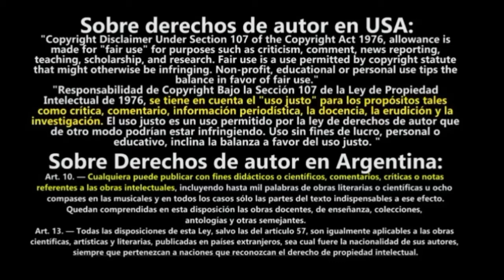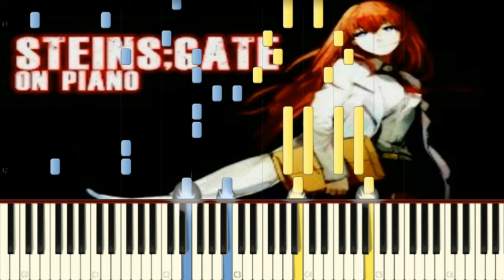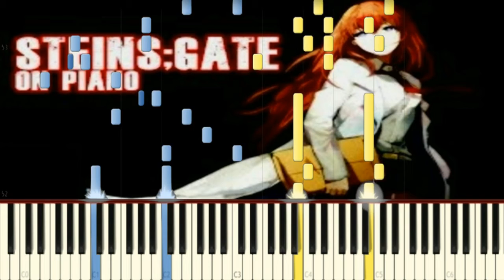"Piano Cover" Steins;Gate Hacking to the Gate (Synthesia Tutorial)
esta ves quies traerles el cover de Steins;Gate con el tema de Hacking to the Gate en piano synthesia y como todo este experimnto de viajes en el tiempo viajen a su nostalgia y disfuten de este tema.

este es un tema de mis favoritos que has ahora tengo la oportunidad de hacerle su cover en piano